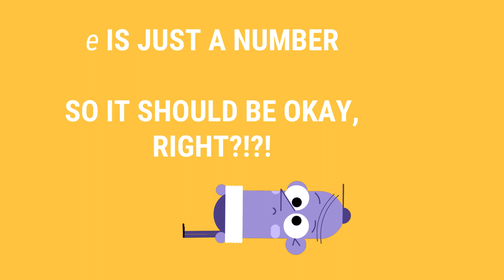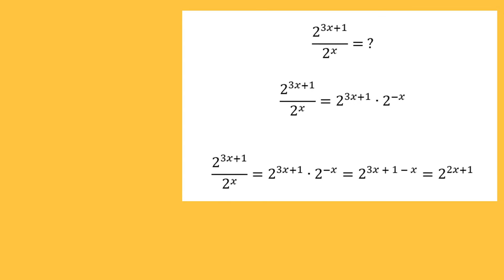Exponent rules with Exponential Functions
Remembering our arithmetic and algebra rules and using them to simplify exponential functions.